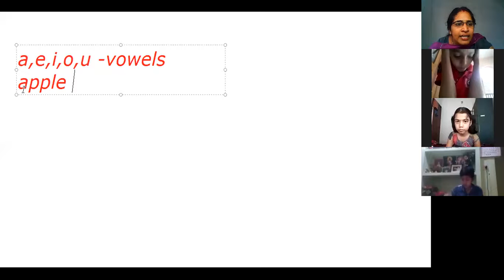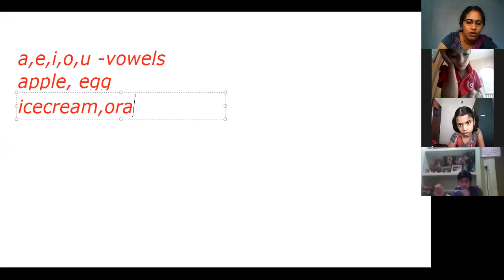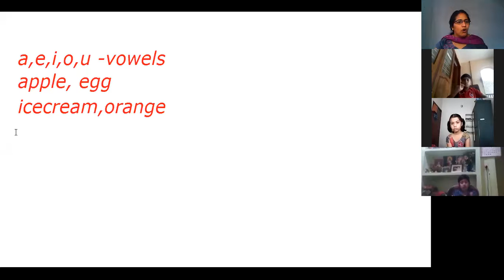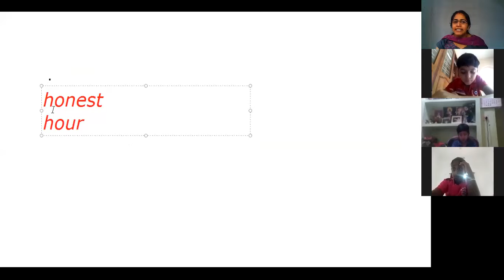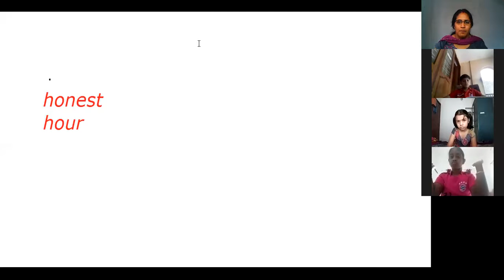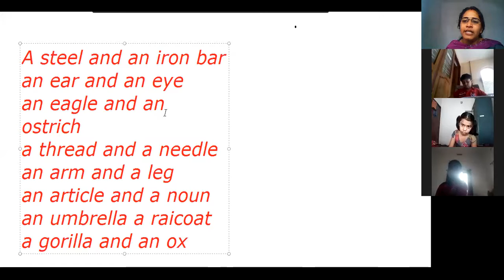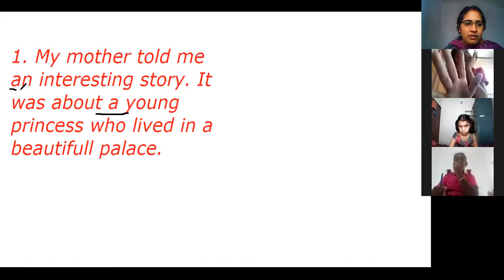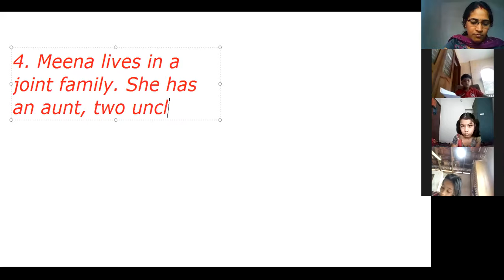CLASS 3 ENGLISH 18 SEPTEMBER 2020